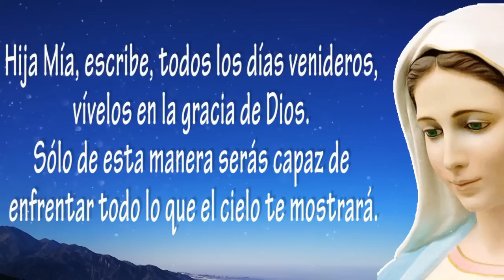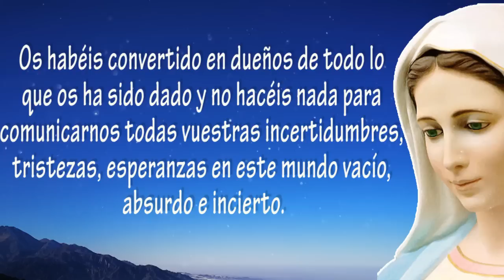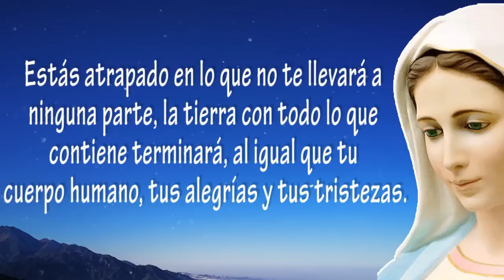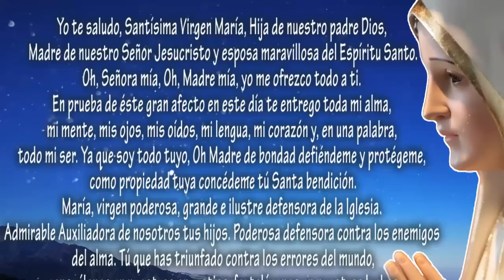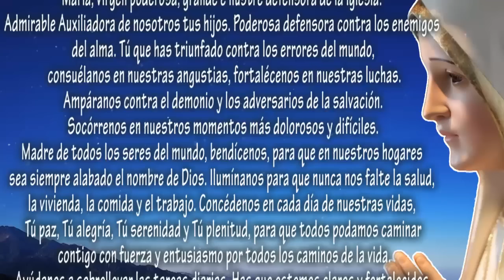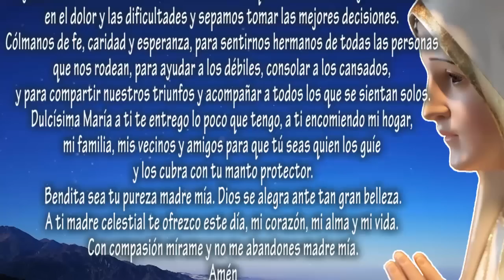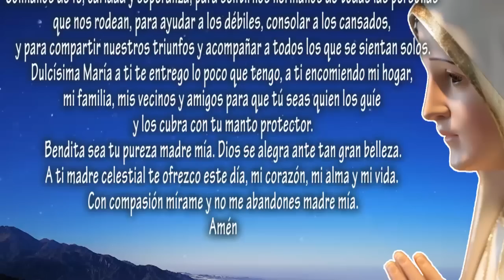Sólo de esta manera serás capaz de enfrentar todo lo que el cielo te mostrará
Mensaje de Nuestra Señora, dado a Valeria Copponi el 14 de septiembre del 2022